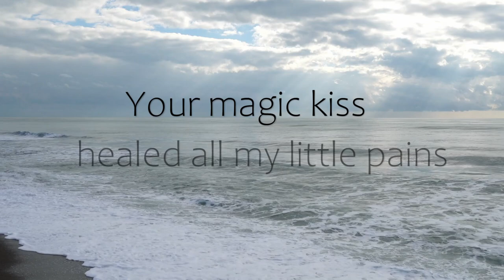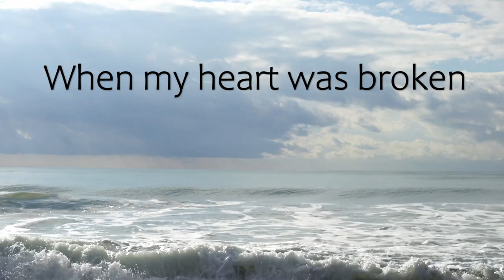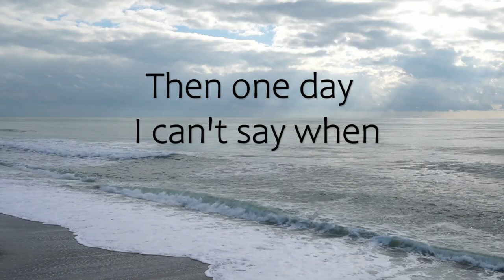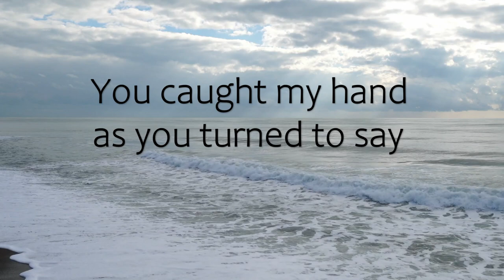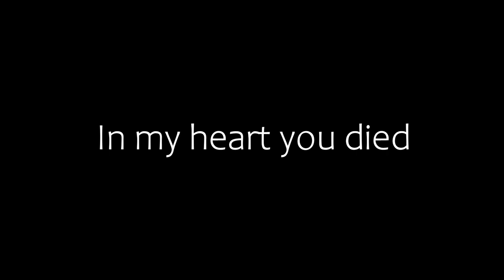The Gift by Lisa Maher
"Your Mother is always with you. She's the whisper of the leaves as you walk down the street, she's the smell of certain foods that you remember, flowers you pick, the fragrance of life itself. She's the cool hand on your brow when you're not feeling well, she's the breath in the air on a cold winter's day. She is the sound of the rain that lulls you to sleep, the colours of a rainbow, she is Christmas morning. Your Mother lives inside your laughter. She's the place you came from, your first home, and she's the map that you follow with every step you take. She's your first love, your first friend, even your first enemy, but nothing on earth can separate you. Not time, not space, not even death. " Author Unknown